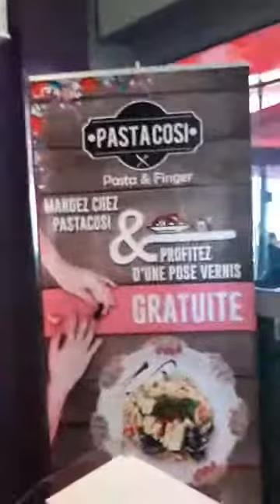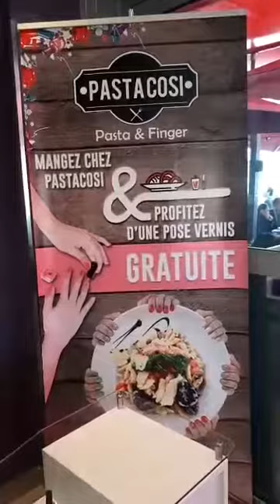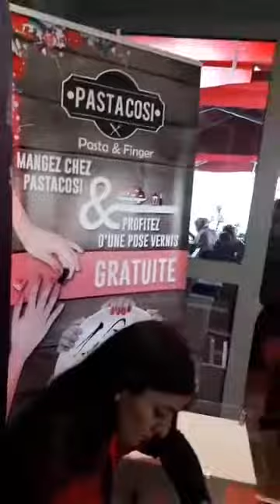Pasta Cosi, Restaurant italien à Tunis, Pasta Parmigiano & Pose vernis Gratuite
Un camembert fondant, des Pasta au Parmigiano, un délice à déguster en famille ou entre amis. Medames profitez en, un pose vernis est offerte GRATUITEMENT